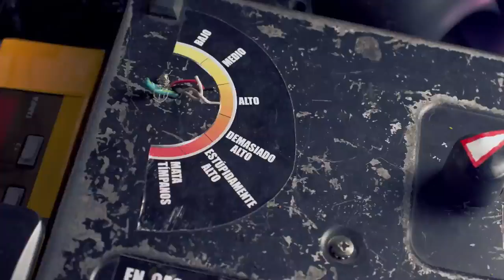¡UN DIA DE GRABACIÓN CON MIKECRACK! 😂💔 | Cabina de Grabación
80k likes para mas videos asi alv

atte: casmy

⭐ ADMINISTRADORES ⭐